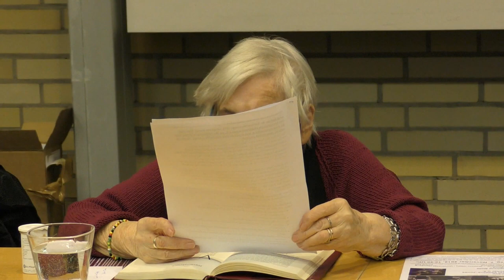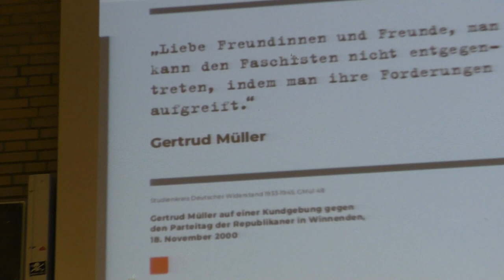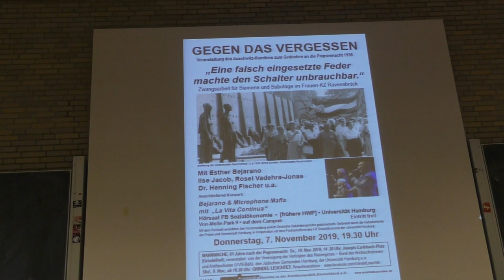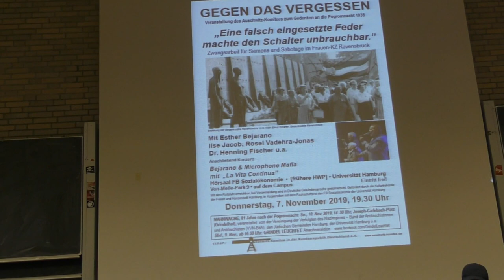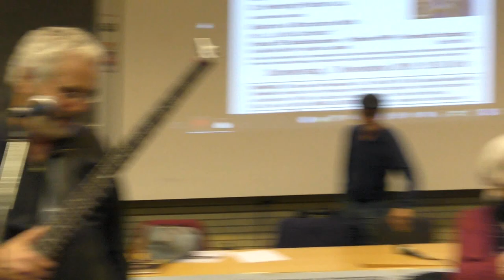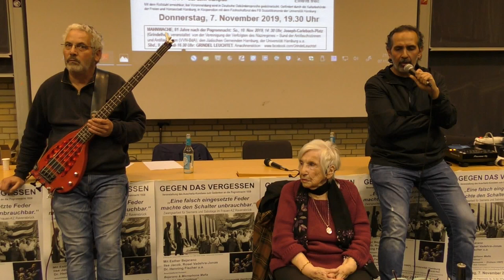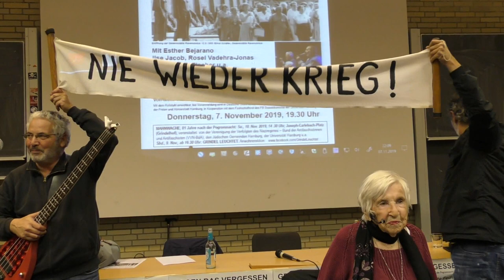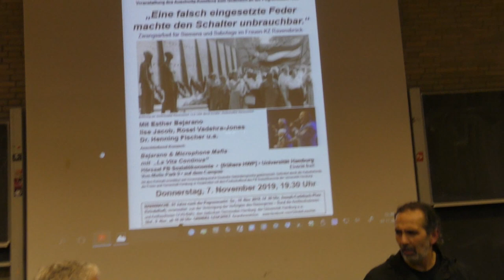Eine falsch eingesetzte Feder machte den Schalter unbrauchbar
Veranstaltung GEGEN DAS VERGESSEN des Auschwitz-Komitees
zur Erinnerung an die Pogromnacht am 9. November 1938

am Donnerstag, 7. November 2019 um 19.30 Uhr
 im Hörsaal Sozialökonomie (Ex-HWP)
auf dem Campus der Universität Hamburg, Von-Melle-Park 9:

 Zwangsarbeit bei Siemens und Sabotage im Frauen-KZ Ravensbrück.

Mit

Esther Bejarano, Überlebende der KZ Auschwitz und Ravensbrück,

den Töchtern der im KZ Ravensbrück Inhaftierten
 Katharina Jacob aus Hamburg und Katharina
 (Käthe) Jonas aus Hessen,

Ilse Jacob und Rosel Vadehra-Jonas

Henning Fischer, Autor des Buches: Überlebende als Akteurinnen.
 Die Frauen der Lagergemeinschaften Ravensbrück. Biografische Erfahrung
 und politisches Handeln, 1945 bis 1989 und Kurator
 der neuen Ausstellung anlässlich der 60-Jahr-Feier der Gründung der
 Nationalen Mahn- und Gedenkstätte Ravensbrück am 14. September – und anderen.

 Anschließend: Konzert mit Bejarano & Microphone Mafia.

Ein Film der Medienwerkstatt Hamburg 2019c Rainer Tichy